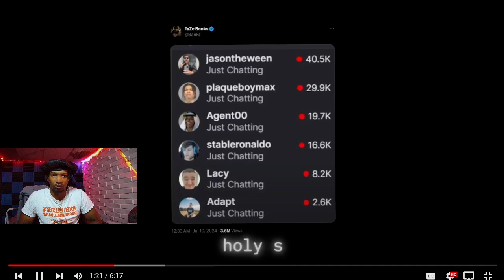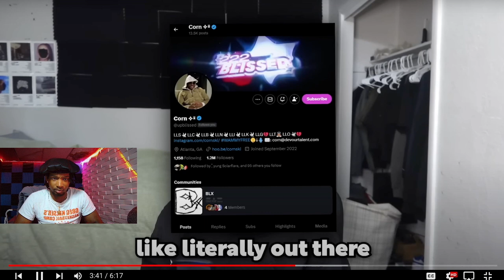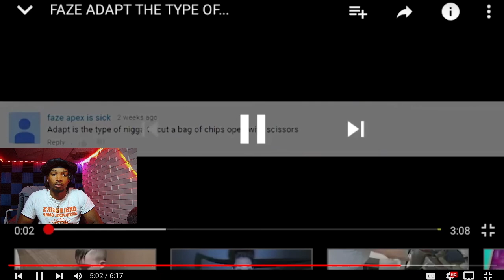Trey Reacts to How FaZe Banks Revived FaZe Clan Overnight